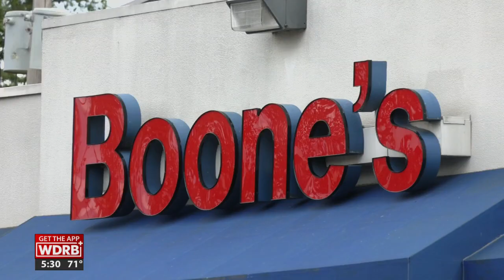By winning on the track, Louisville girl triumphs over gun violence that killed her father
The 13-year-old has used her personal pain to push herself to become a middle school track star at Grace James Academy.